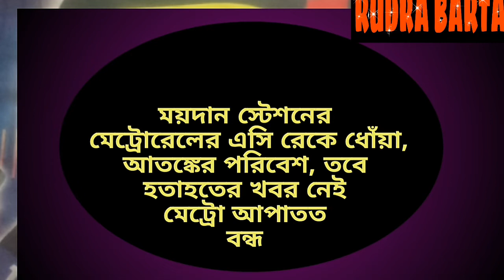Important news from Rudra Barta. Watch daily news.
বন্ধুগণ,
    এইভাবে টাটকা খবর কভার করার চেষ্টা চালাচ্ছি...। সাথে থাকুন যতো বেশী আমাদের মতো চ্যানেলগুলোকে আপনারা সাহায্য করবেন ততোই বেশী আসল সত্যি সামনে আসবে।
     তাই ভালো থাকুন আর দেখতে থাকুন Rudra Barta.
   ধন্যবাদ,
  রুদ্র প্রসাদ ব্যানার্জ্জী